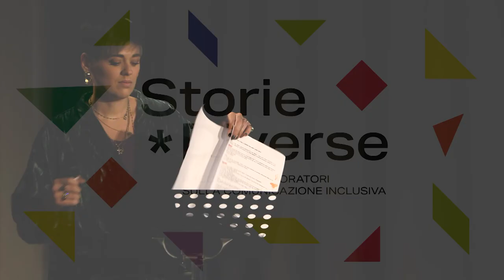Storie Diverse - Giuli Muscatelli e Alessia Cherubini